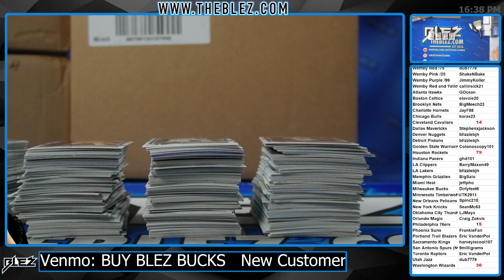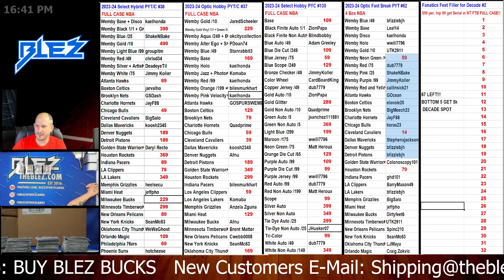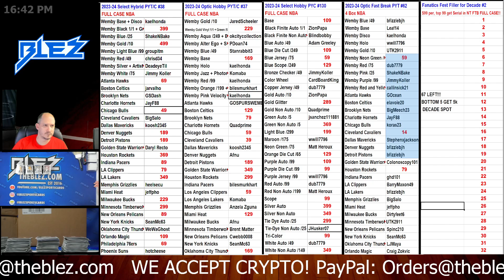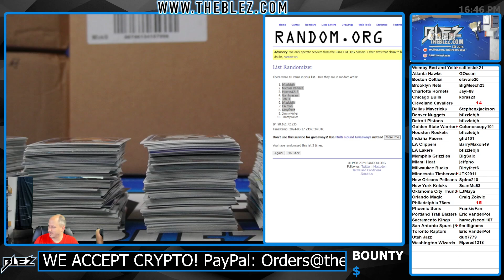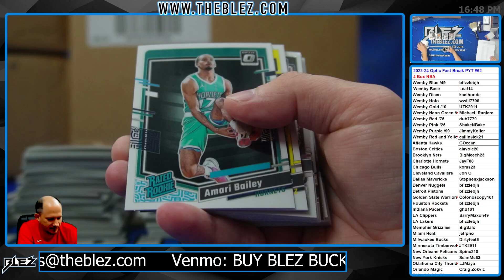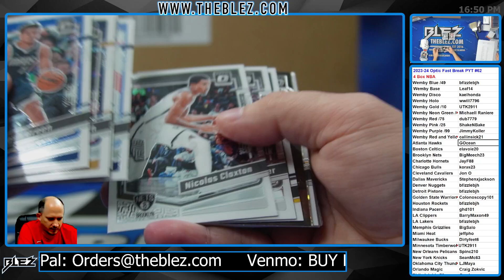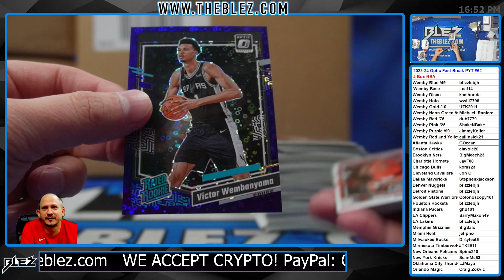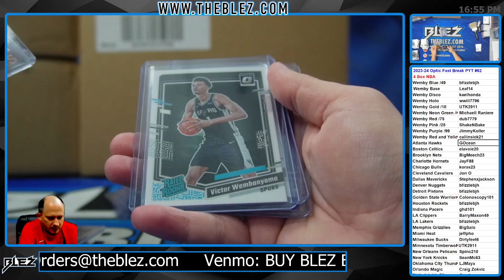2023-24 Panini Optic Fast Break NBA 12 Box Full Case Break #62 Pick Your Team